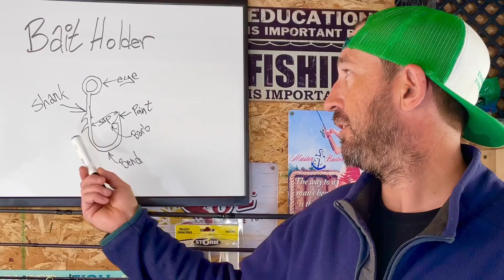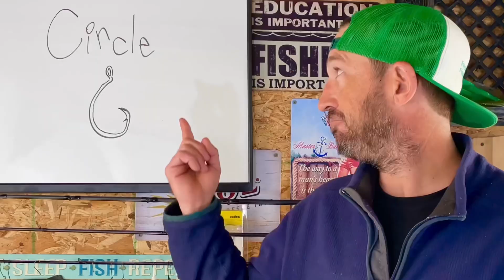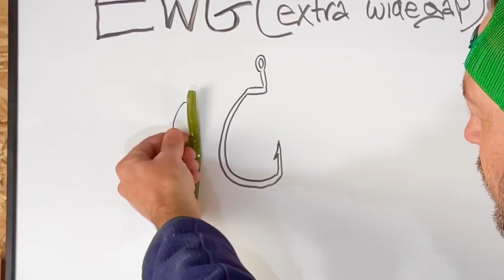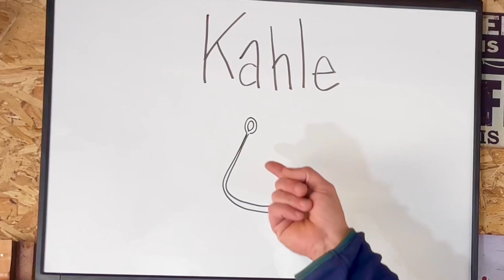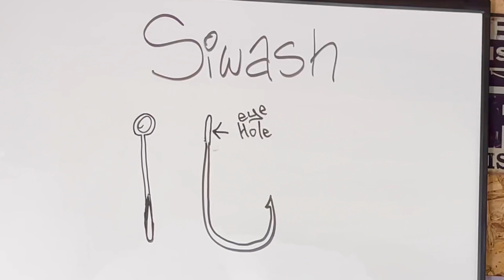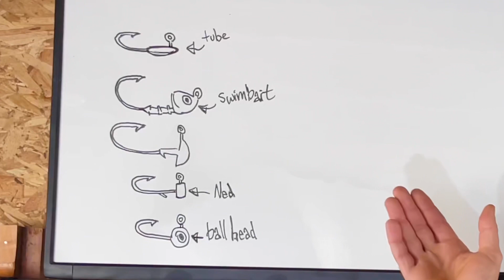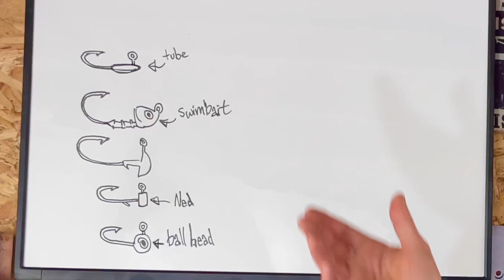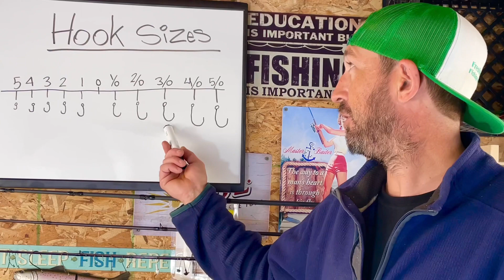What is Fishing Tackle????What is fishing tackle